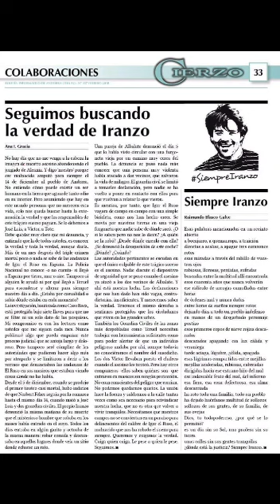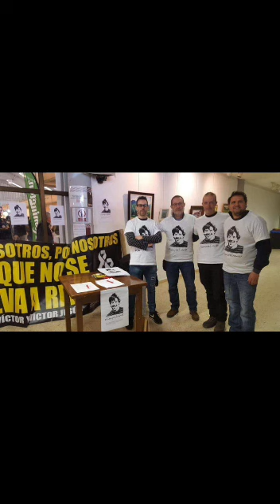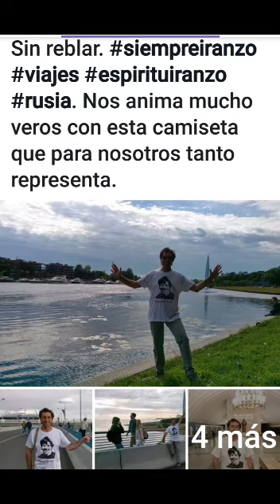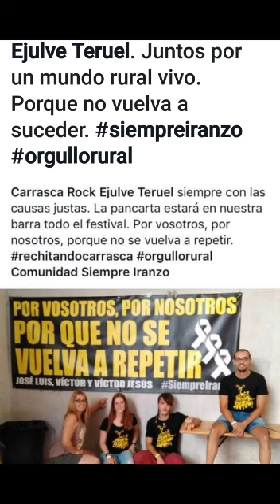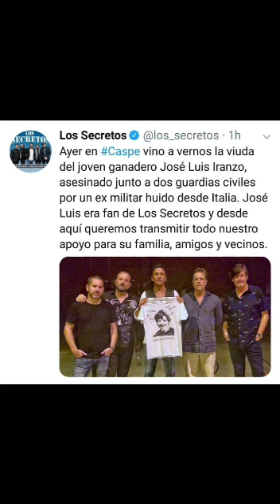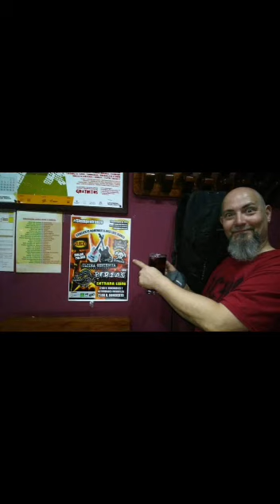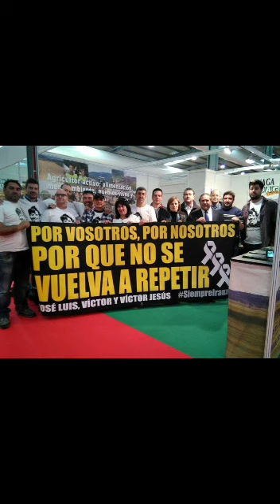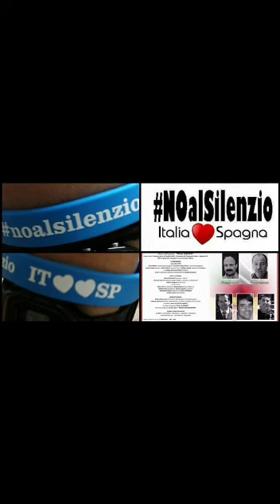Llamamiento de los Amigos de Iranzo un año después del triple crimen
Los Amigos de Iranzo convocan a una andada el día 14 de Diciembre y concentración a las 17:30 desde el Ventorrillo hasta El Saso. Se facilitarán autobuses desde la estación de Andorra.